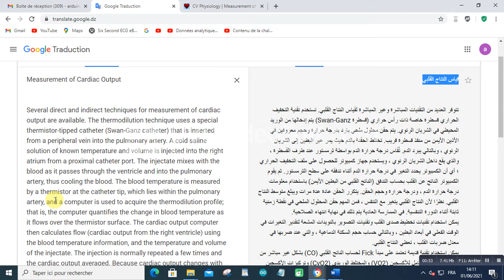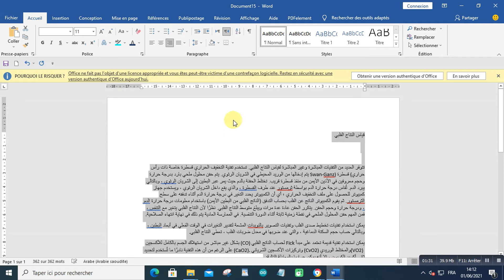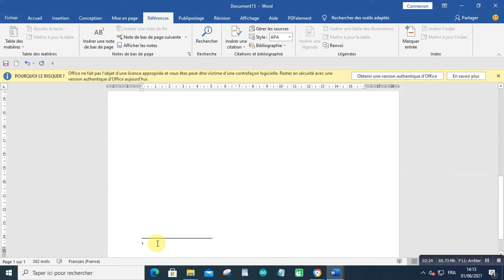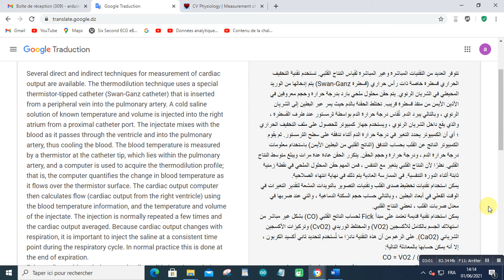قياس النتاج القلبي